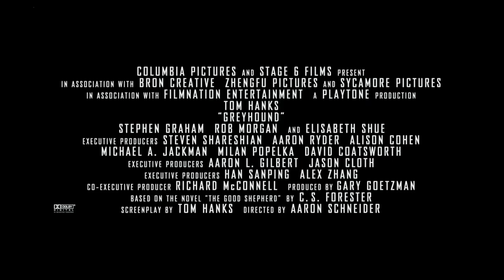🎬 Greyhound (2020) | Official Trailer | MTDb - Movie Trailers Database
The only thing more dangerous than the front lines was the fight to get there.

A first-time captain leads a convoy of allied ships carrying thousands of soldiers across the treacherous waters of the “Black Pit” to the front lines of WW2. With no air cover protection for 5 days, the captain and his convoy must battle the surrounding enemy Nazi U-boats in order to give the allies a chance to win the war.

Tom Hanks
Elisabeth Shue
Stephen Graham
Manuel Garcia-Rulfo
Lee Norris
Karl Glusman